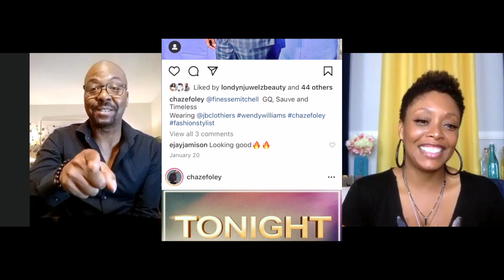KEVIN SAMUELS RESTING IN PEACE OR NO? | HIS DIVIDED LEGACY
Kevin Samuels is dead leaving some to mourn his death and others ready to dance on his grave. His legacy is divided between the good, bad and toxic!

In this video I've invite Chaz E. Foley a celebrity stylist (and friend) who recently decided to Vlog. In one of his latest videos he decided to give Women some relationship advice. I watched and called him asap to discuss because I wanted to learn more about his decision to join the rest of these Men who love to tell Women what to do and or not to do.

Discover Chaz E. Foley reason why he decided to share his male perspective
AFTER we get into this Kevin Samuels divided legacy.

Please make sure to go watch Chaz E. Foley video on IG and if you're in the Atlanta, New York or California area and need Styling you can book Chaz via DM on IG too.

I LOVES my SUBS! I truly appreciate you more than you'll ever know.

SHOP. FOLLOW. LIKE. SHARE!